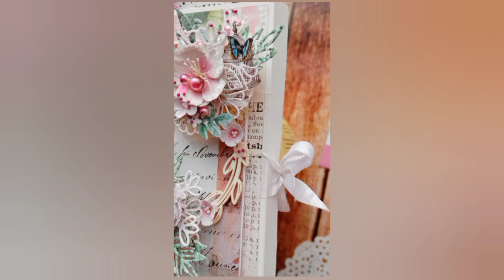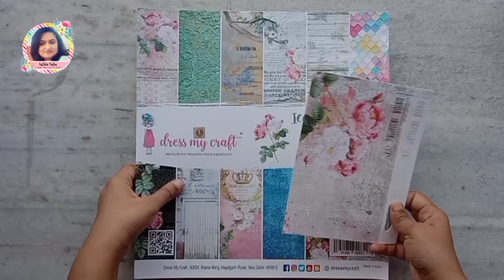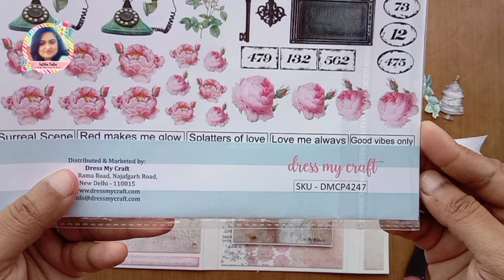Mixed Media Box Card Tutorial | Shabby Chic Floral Card By Tulika Saha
Hi!
This is Tulika Saha here with a new video tutorial.
I have created this mixed media step-by-step box card for Dress My Craft, featuring their different products.

Here are the products list I have used in this tutorial :-

You can ask me in the comment section if you have any queries or write suggestions there.